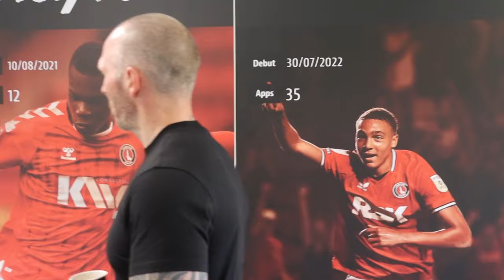🗣️ Michael Appleton's first interview as Charlton Head Coach (September 2023)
Michael Appleton spoke to CharltonTV following his appointment as men's first-team Head Coach on Friday.